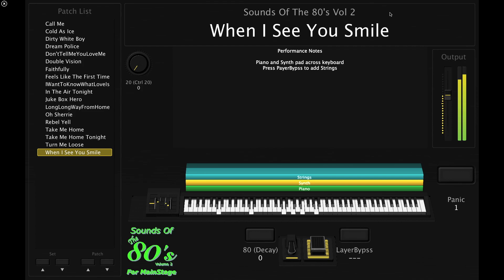When I See You Smile Bad English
Demo of When I See You Smile.  This MainStage concert provides a fully playable pulse organ for this iconic song by Bad English.